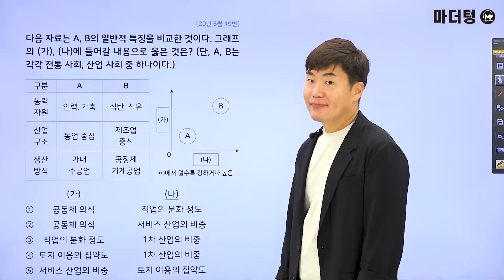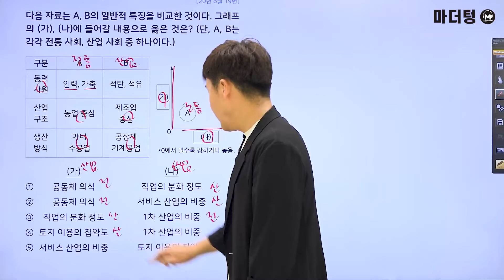마더텅 | 통합사회1 | 고1 2020년 6월 19번 (해설 : 배준호 선생님)